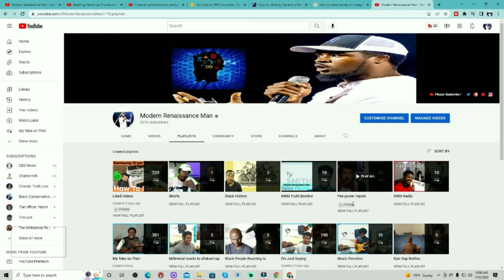Angelina Jordan - Fly Me To The Moon - Reaction